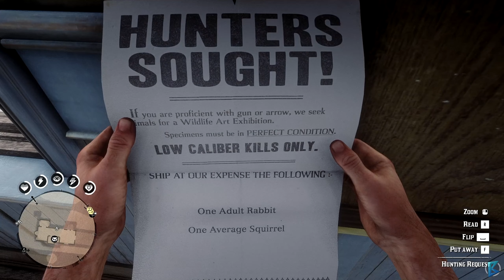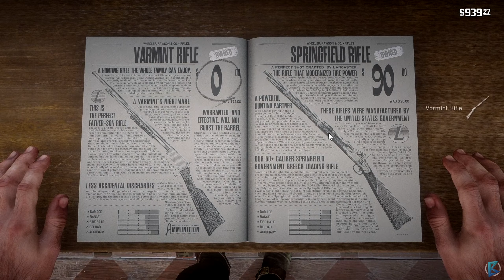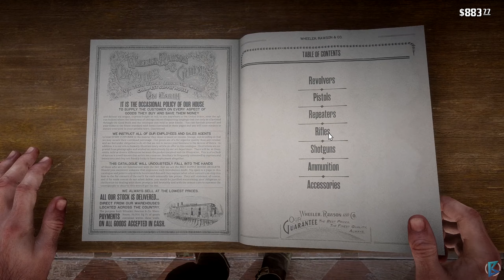Red Dead Redemption 2 - 100% Walkthrough Part 31: Lion Fight (PC)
All Secrets/Collectibles

Chapter 3: Clemens Point
• He's British, of Course 3
• He's British, of Course 4
• He's British, of Course 5
• Lion's Paw Trinket